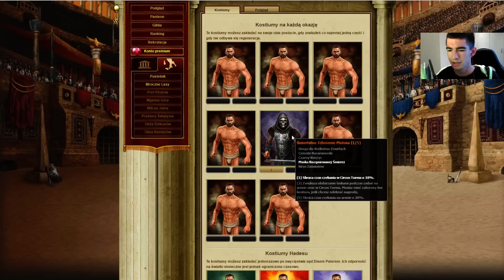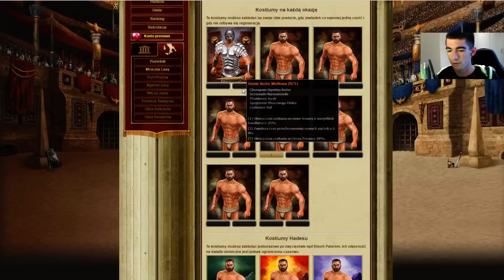Gladiatus [PL] odc.1- O czym to jest ? (zagrajmy w/gameplay)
Witam Was moi drodzy bardzo serdecznie w pierwszym odcinku z gry Gladiatus :)
Film ma charakter mocno poradnikowy, także nie czuj się urażony jako doświadczony gracz ;)
*Skype: ogladajchcesz
O serii: Seria będzie prowadzona z darmowej gry przeglądarkowej Gladiatus :)
Odcinki będę starał się wrzucać na bieżąco, liczę, że seria przypadnie Wam do gustu : )